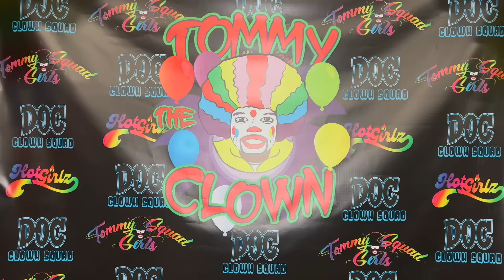Kimora (Tsquad) vs Ahniyah (DOC) I FOLLOW @TOMMYTHECLOWN ON INSTAGRAM ​